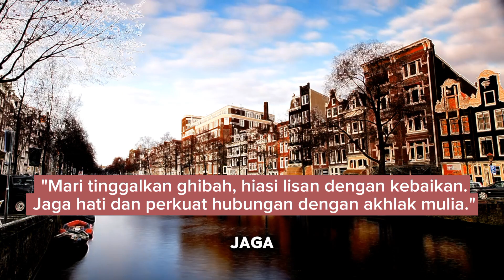BAHAYANYA Ghibah Luka Hati Yang Tersembunyi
Bahayanya Ghibah Luka Hatu Yang Tersembunyi
Salah satu perbuatan yang di benci sama ALLAH SWT
 Ghibah bisa menghancurkan mental yang di Ghibahi maka dari itu hindari perbuatan ini
Supaya anda tidak gagal  paham saksikan videonya sampai selesai dan semoga bermanfaat
apakah ghibah itu
perbuatan ghibah
ancaman bagi tukang ghibah
dosa ghibah
bahaya ghibah
hukum ghibah
ghibah yang diperbolehkan
ghibah dalam islam
islamic video
Video islamic
kajian islam
cara menghapus dosa ghibah
Kajian islam tentang Ghibah